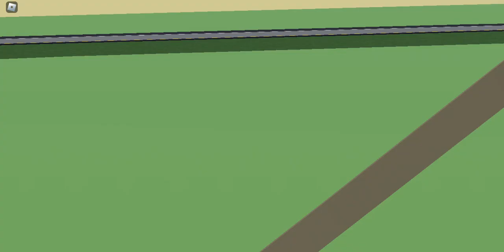Twisted (BETA) (Roblox) Part 117 [190+ MPH EF3, 135+ MPH EF4 Tornado]